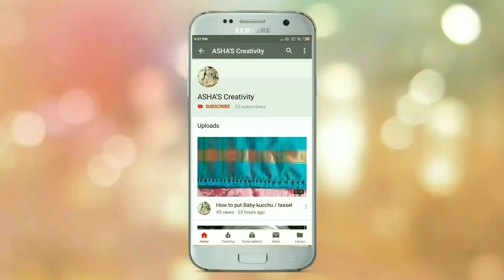Bridal saree kuchu | Designer saree kuchu | grand saree kuchu | Asha's Creativity | Creative kuchu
Latest crochet saree kuchu

saree kuchu designs latest,

saree kuchu new designs 2019,

saree kuchu designs new,

krishna saree kuchu designs,

saree kuchu designs with price,

simple saree kuchu designs images,

saree kuchu new designs 2020,